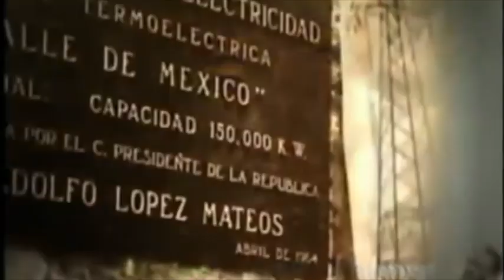2016 12 14 102 Aniversario del SME